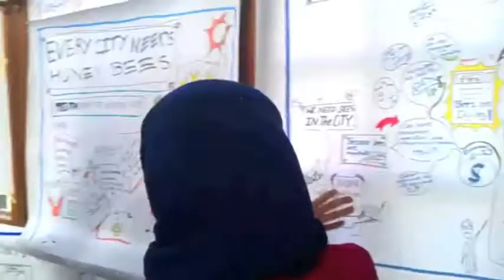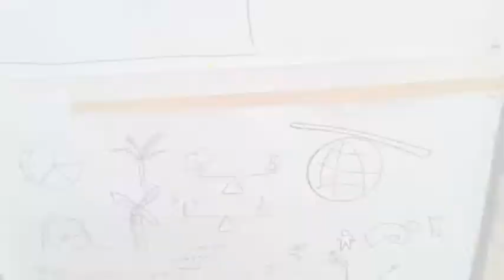Graphic Facilitation Workshop - Al Azhar Park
Nanna Frank and Anne Madsen arrived from Copenhagen, Denmark to train 20 participants at Al Azhar park community and was dubbed one of the best that were facilitated by GIZ.

After the workshop, participants attended the Ecocities conference and practiced their newly acquired skills.

We hope to bring them back soon for more sessions!